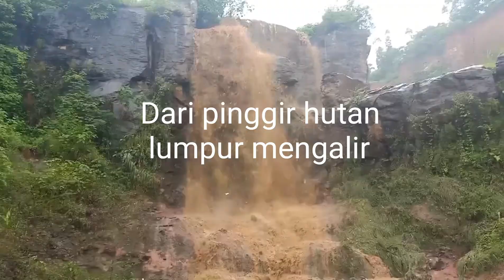Krisis Lingkungan Bandung Utara Banjir Lumpur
Kawasan krisis Bandung Utara. Desa Cimenyan kecamatan Cimenyan Kab.Bandung. Aksi Tanam para petani bersama warga Kota Bandung. Bergiat untuk memperbaiki ekosistem.